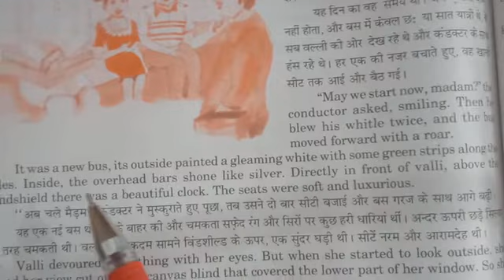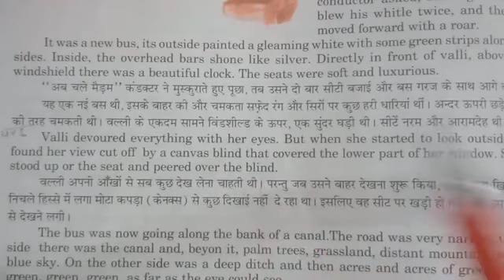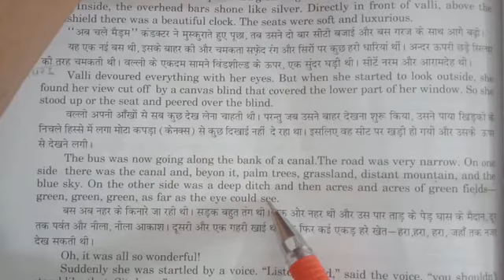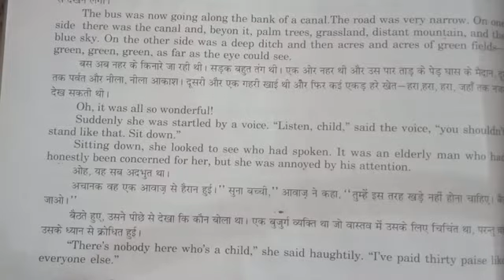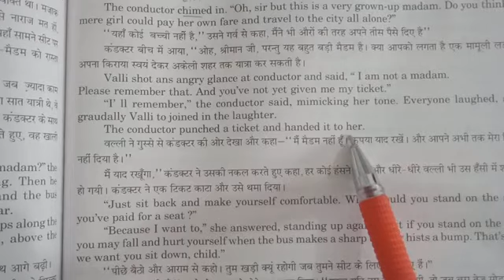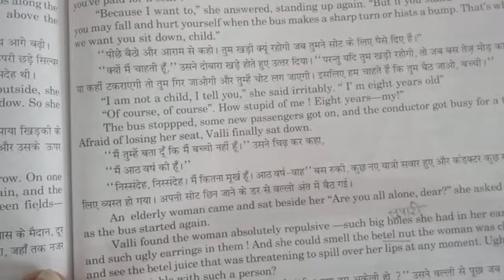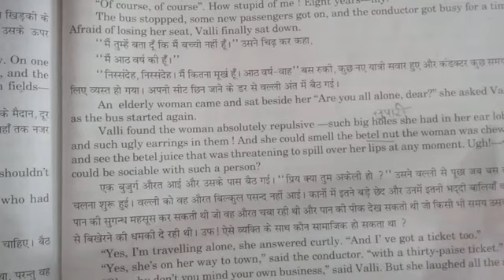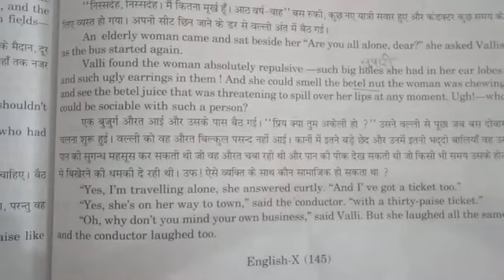X Class...ch-09 ||part-03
Hey guys welcome back to the channel... here is the further explanation of the story "Madam Rides the Bus"...